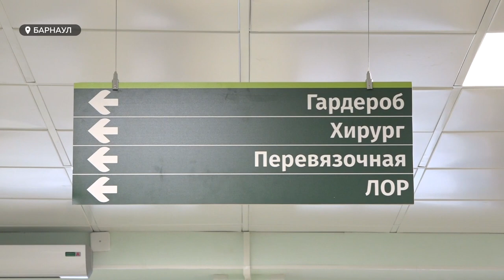Жители поселка Южный обеспокоены анонимным письмом с информацией о больнице №10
Объединением барнаульской больницы №10 с Калманской ЦРБ обеспокоены жители городского поселка Южный. Они активно обсуждают анонимное письмо, в котором описано ужасное состояние дел в десятой горбольнице. В частности, в нем говорится об остром дефиците врачей, массовом увольнении сотрудников и резком падении зарплат. Так ли это на самом деле? – узнавала наш корреспондент Анастасия Дараган, которой одной из первых прокомментировал ситуацию новый главврач больницы Константин Печеников.